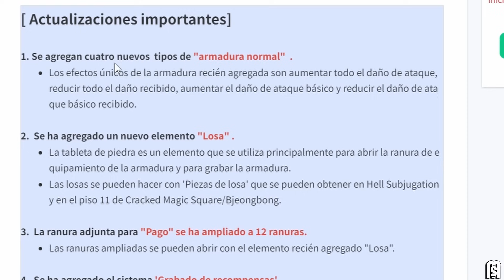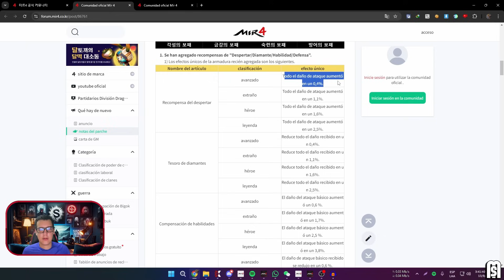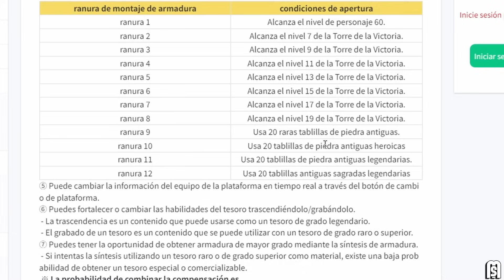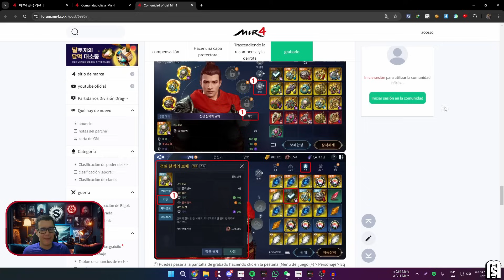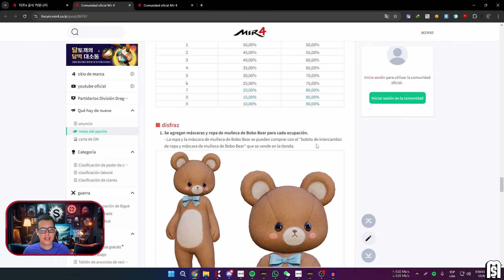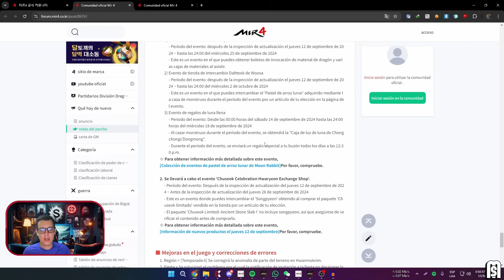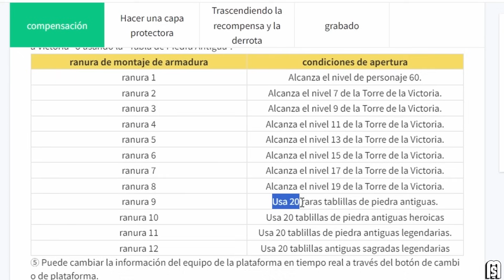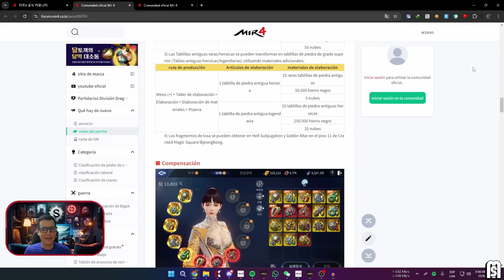CAMBIOS EN MIR4, LLEGA EL NUEVO SISTEMA DE GRABADO, AMPLIACIÓN EN SLOT DE PIEZA MISTICA Y MAS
llegaron nuevo cambio a mir4 korea, en el cual se va a cambia la forma en la que conocemos las piezas misticas, ya que se hace una ampliación y esta se van a poder cambiar las stats y mas cosas

Quieres Comprar Oro Al Mejor Precio del Mercado?
Disponibilidad: SA, NA, EU, Inmena y Asia

Juega MIR4 Sin Necesidad de PC ni Internet, Experimentar 24/7 AFK de MIR4 sin corte con UGPhone